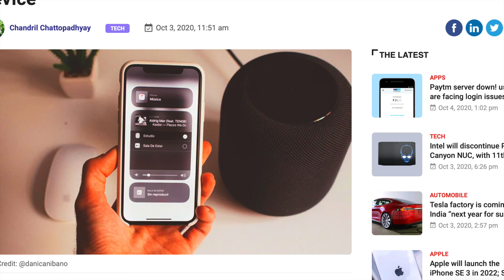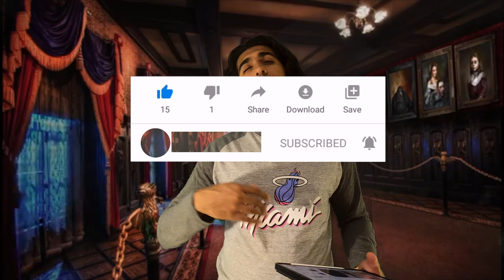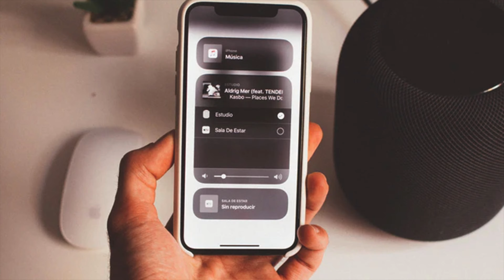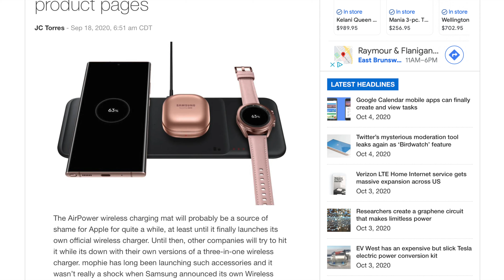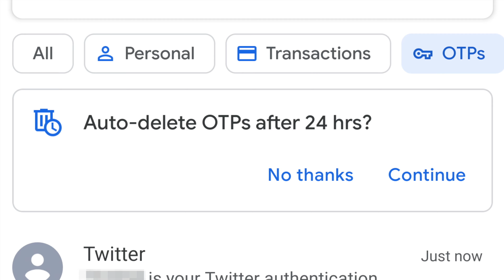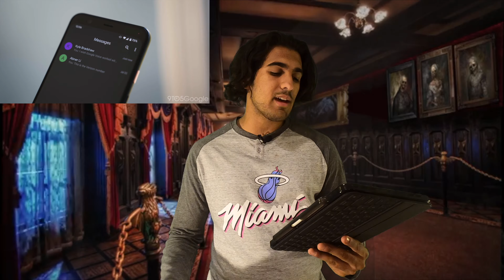Apple HomePod - Finally More Useful?!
Time Stamps:
0:00 Coming Up
1:10 Disclaimer
1:31 Apple HomePod
5:11 Samsung Triple Charger
7:25 Google Messages
9:11 Outro
Link To the Article: